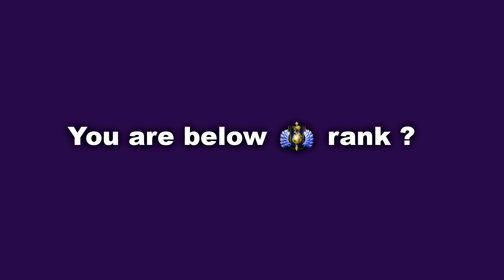How real men play Kunkka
I'm elwono, from midormeepo I'm the creator of the famous Ranked Adventures series, and this is my second channel where I play games and edit them to create a unique story telling in my own meme-y style, hope you enjoy my pub adventures as well!

📜 The meme rules

1. No skins: unless it's an arcana, we the Trench Family are simple men we either play with an arcana or nothing at all (even expensive immortals, arcana only).
2.  Flame is for the weak.
3.  We, members of the Trench Family, recognize each other with this avatar in-game
4. We may not have the skill, but damn we've got the memes.